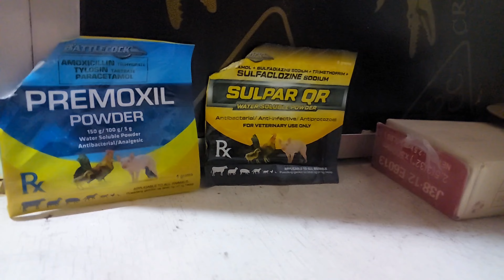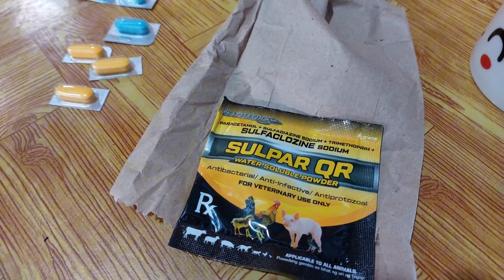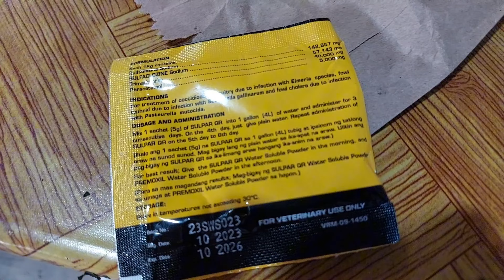MAGANDANG BACTERIAL FLUSHING PERU MASAKIT SA BULSA !